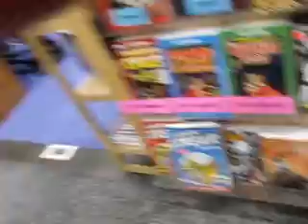SDCC Sat 2013 Part 31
This is SDCC Sat 2013 I did not know I could go to the last Min so Enjoy the Fun tie at the Con